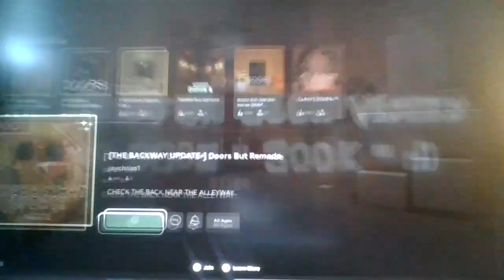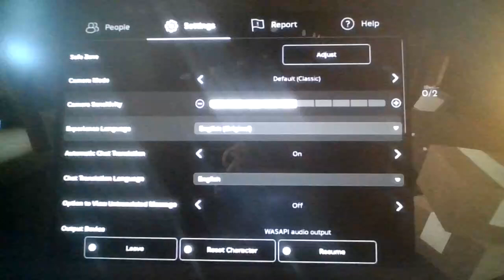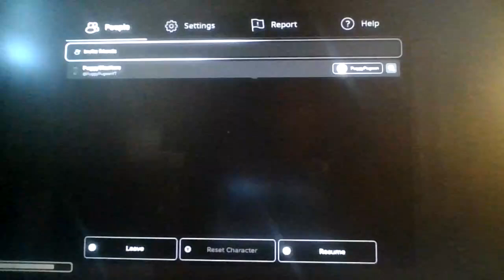Roblox Doors: Reimagined!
Could've been able to beat it first try!
Then boom, brain attack (or whatever you call it...)